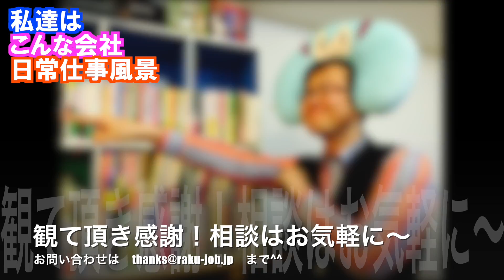外注先募集 遊技機オーサリング 受託可 映像素材あり